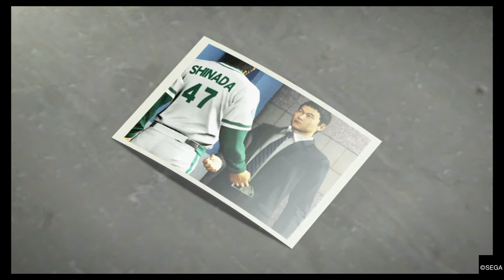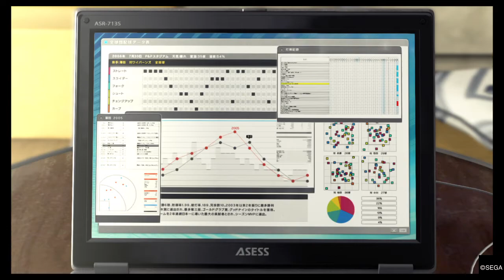Yakuza 5 Walkthrough Gameplay PART 30 - PRICE OF TRUTH